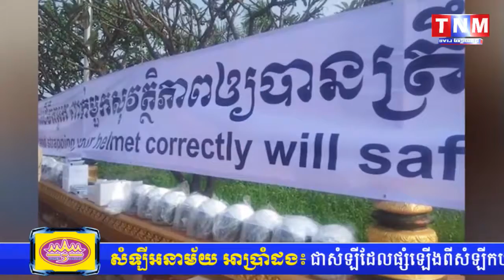TNM ខេត្តបាត់ដំបង មួកសុវត្តិភាពចំនួន៥០០ មួក ត្រូវបានចែកជូនដល់ប្រជាពលរដ្ឋ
ខេត្តបាត់ដំបង មួកសុវត្តិភាពចំនួន៥០០ មួក ត្រូវបានចែកជូនដល់ប្រជាពលរដ្ឋ